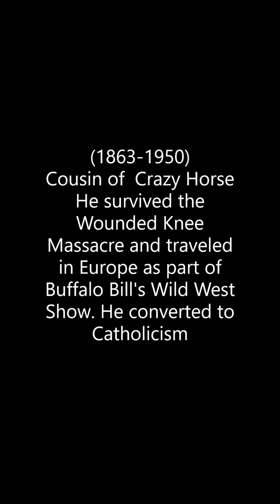5 Most Iconic Photos of the Old West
The 5 Most Iconic Photos of the Old West

In our new YouTube channel: "Ideas Friend" we review the best products that you can find online, especially in Amazon and Aliexpress.